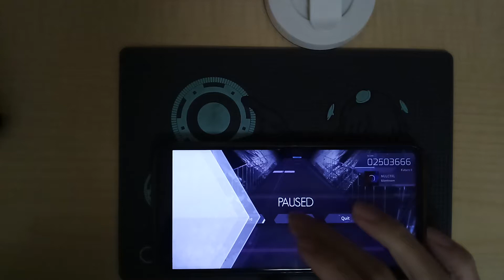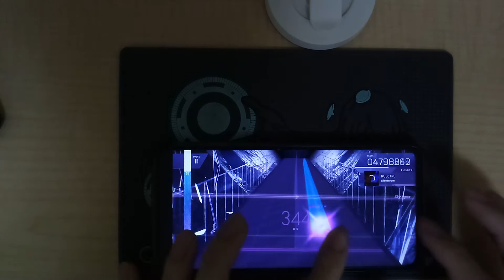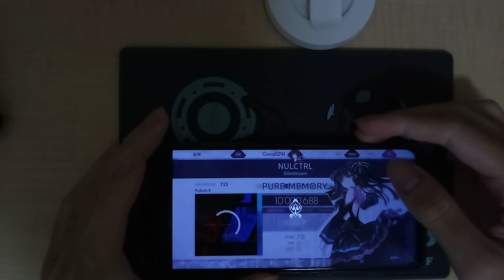[Arcaea]-NULCTRL FTR PM 10000688